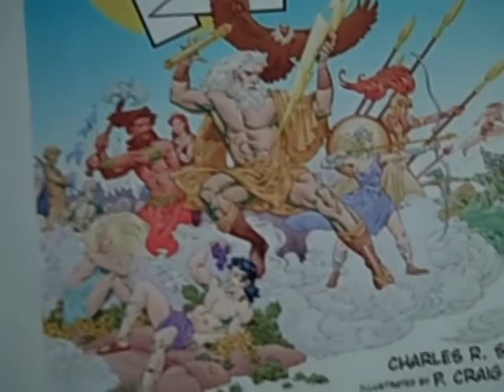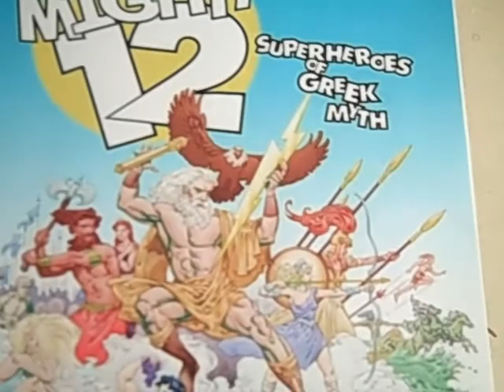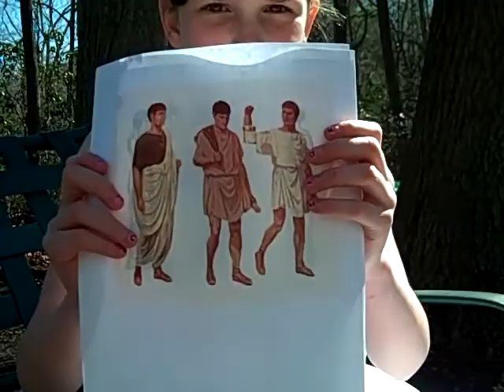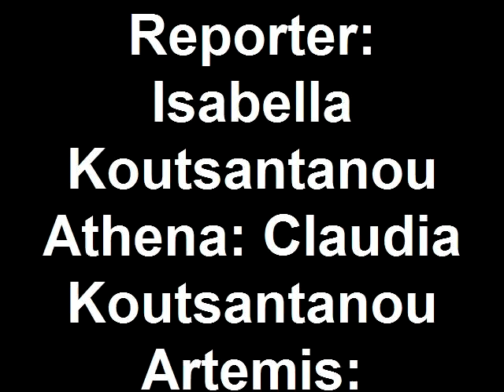Ancient Greece Documentary.mp4 Bella